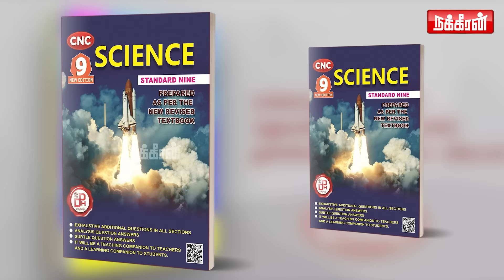மனைவியை பிரிந்து தவித்த கணவனின் கதை...! Valakku En | Advocate Santhakumari | NakkheeranTV